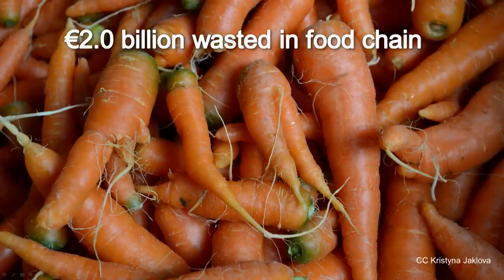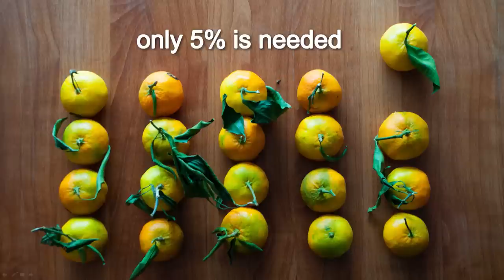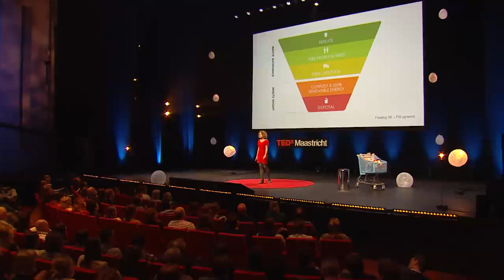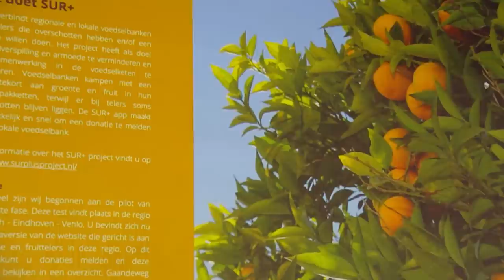Food Waste: Breaking the habit | Fiona Jongejans | TEDxMaastricht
It may sound almost ridiculous, but that doesn’t make it less true. While 4.6 billion euros worth of food is thrown away in the Netherlands every year, 1.4 million people in our country live below the poverty line and cannot afford a sufficiently healthy diet. [Filmed at TEDxMaastricht]

Educated as industrial designer, Fiona Jongejans believes that design and creativity can play a bigger role in our society today. It can be a catalyst for social innovation and bring people and organisations together. This year, she decided to put her energy into one of the many challenges our society is currently facing.
Fiona Jongejans has set herself the goal of bridging the gap between food waste and food poverty. She argues that we must shorten the distance between producer and consumer in order to give back value to our food and by doing so, to enhance the sustainability of our food chain. The real cure to the problem of food waste is to reconsider our behaviour as consumers: by changing the way we buy, plan and cook our meals.

Together with three other young entrepreneurs, Fiona Jongejans has set up the SUR+ project, an online platform aiming to connect local food banks and fruit and vegetable farmers in a very simple and low threshold manner.